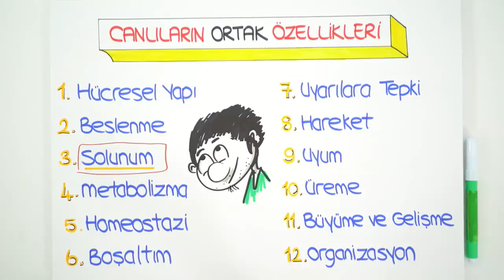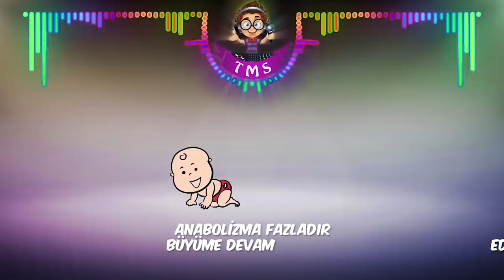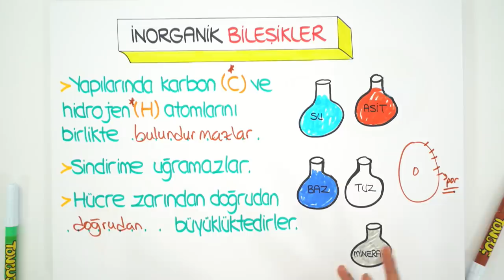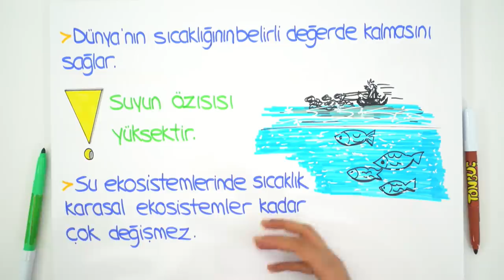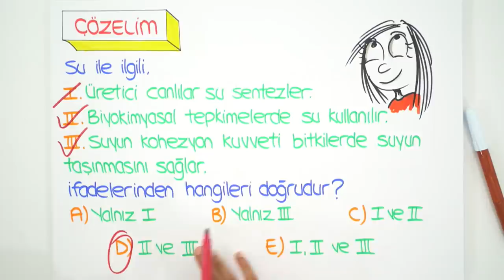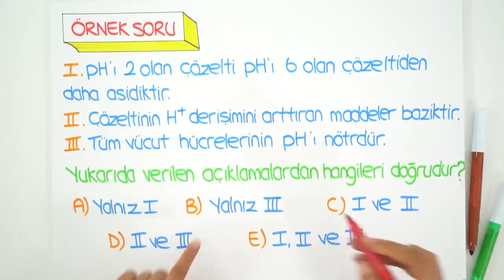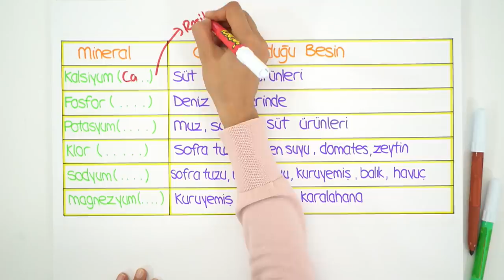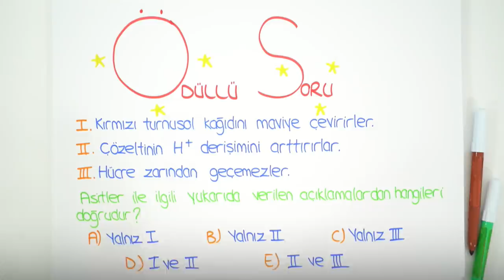9. Sınıf Biyoloji | İnorganik Bileşenler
9. Sınıf ekim ayı programını indirmek için buraya tıklayabilirsin
9.sınıflar! biyoloji dersinde ''İnorganik Bileşenler' konusunu yeni nesil sorular ve püf noktaları ile beraber sana öğretiyoruz. Sakın kaçırma!😊